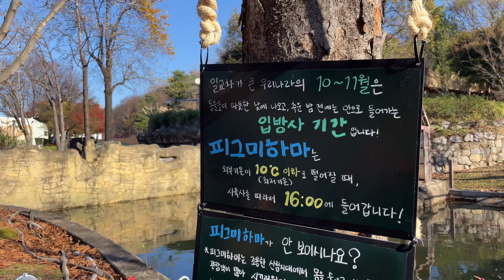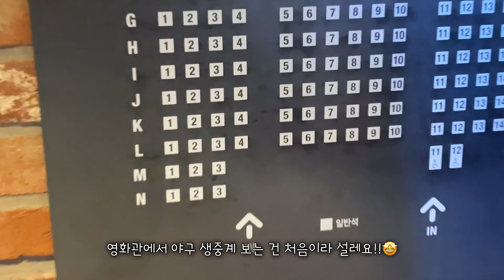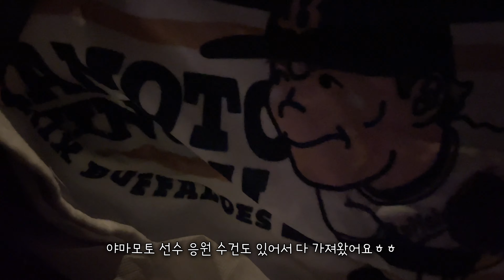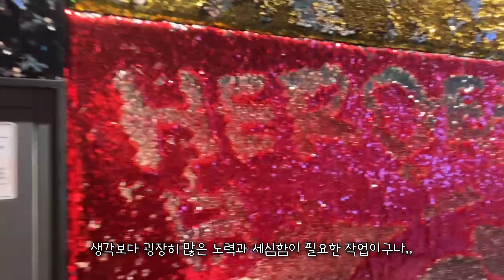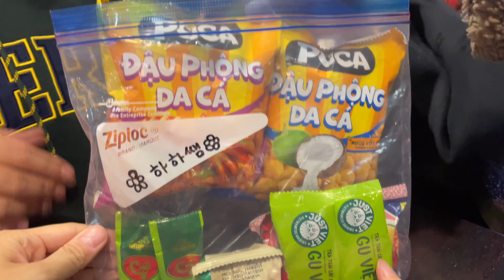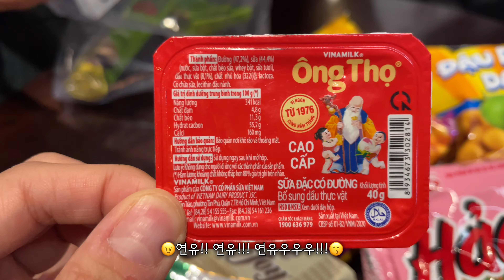VLOG | 영화관에서 한국시리즈, 히어로즈 팬이 즐기는 히어로즈 없는 한국시리즈, 베트남 간식 언박싱, 너무 추워서 동물들도 출근 거부한 날 동물원 소풍, 서울 대공원, CGV